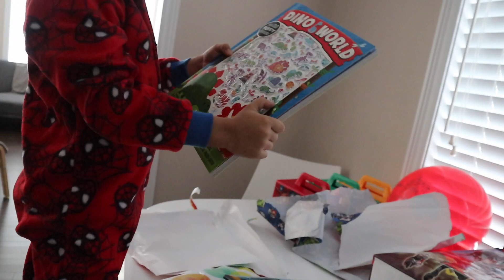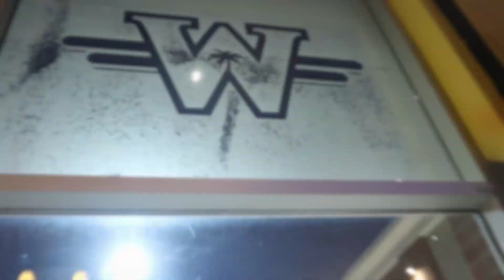Josiah's CHAMPAGNE BIRTHDAY! | 4 on the 4th! | PART 1 | IT'SRAESAVAUNNAH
PART ONE OF LITTLE MANS BIRTHDAY WEEK!!!